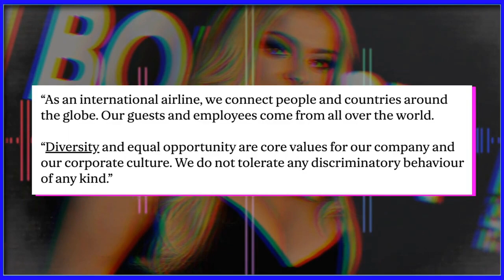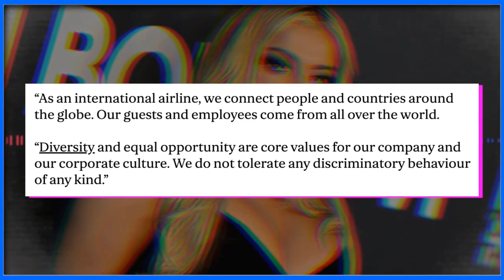Bebe Rexha โดนไล่ลงจากเครื่องบินหลังพูดภาษาแอลเบเนีย | Ur Music Gossip Highlight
ดูรายการ Ur Music Gossip Ep.209 เต็ม ๆ ได้ที่